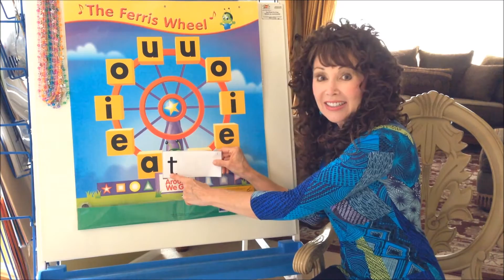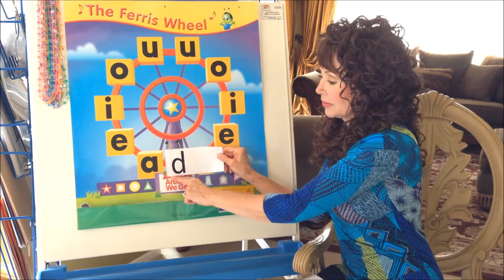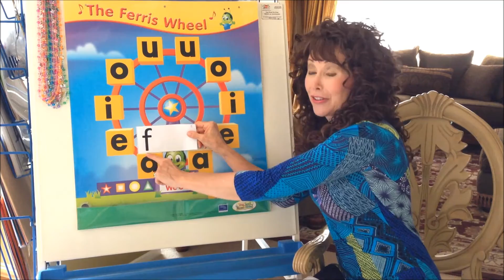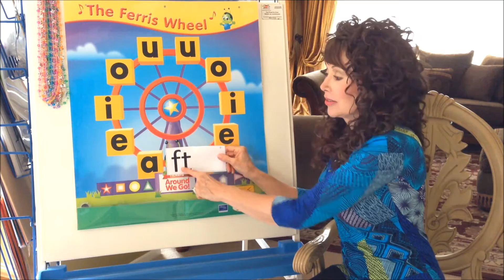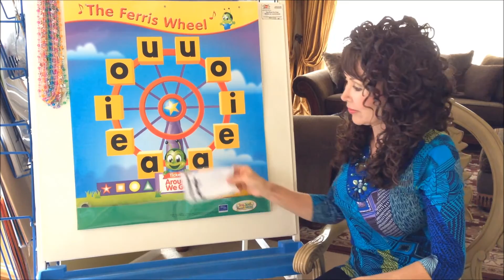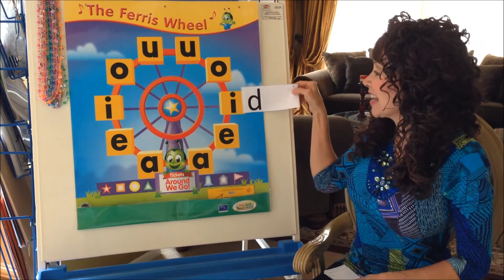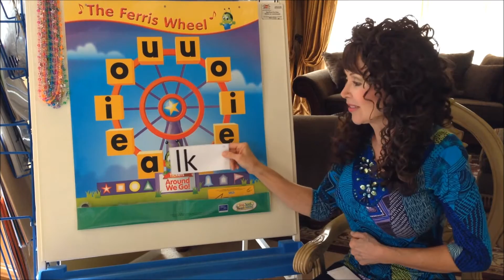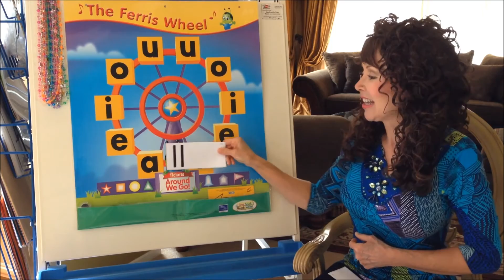Ferris Wheel "Ending Blends" Song; Blend vowels into ending blends - Please subscribe!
This video was made for clients taking private lessons at Best San Diego Reading Tutor for Young Children. In this video Education Specialist Jeannie Ross demonstrates how to use the SSRW Ferris Wheel to practice blending V-C and V-CC Sounds. Students will use their songbooks and tickets as they practice along with their teacher.

Jeannie Ross specializes in teaching children ages 4-14 advanced phonics, reading, and spelling skills. Children love to learn as they sing, rap, move & touch using Jeannie's unique, multi-sensory, musical phonics program. This highly effective training method develops new pathways in the brain that will aid learning for the rest of your child's life. Jeannie tutors children through advanced coursework and lays the foundation for academic success in high school and college. She specializes in students diagnosed with dyslexia and moderate to severe learning disabilities. Jeannie also tutors students preparing for entrance to Private Day Schools and students who have fallen through the cracks who haven't received the support they needed in public education. Jeannie Ross is a talented and intelligent educator who has developed and perfected an exclusive, multi-sensory program that is rooted in the Science of Reading using Structured Linguistic Phonics (Speech to Print) to assure students are brought up to grade level in reading quickly. She is also an expert in Orton-Gillingham methodology which is featured in her older videos. Your child will learn to sound out any word quickly and accurately. More details: sandiegoreadingtutor.blogspot.com